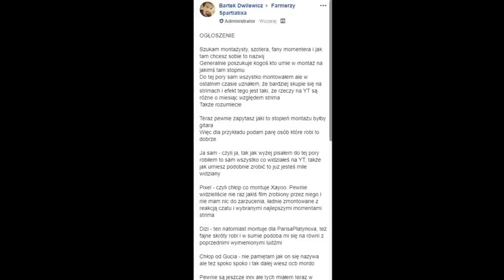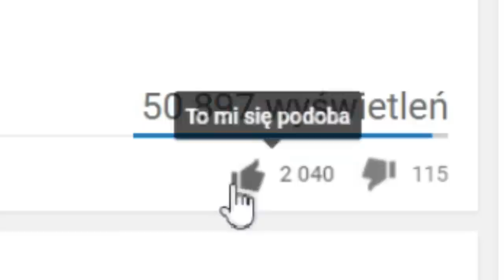POTĘŻNY AP NASUS WALI BOMBE Z E NA ŁEB